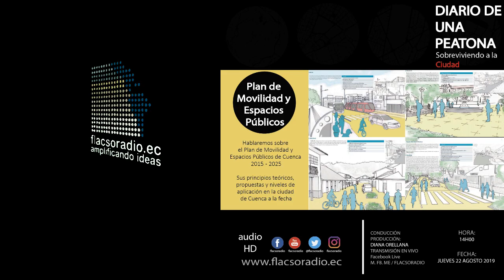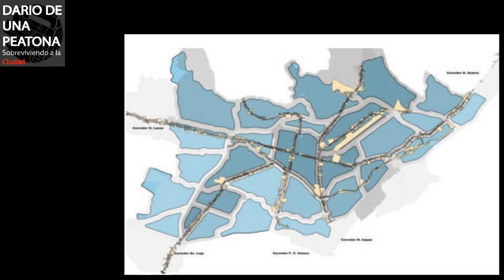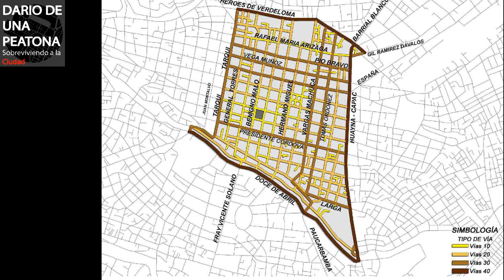DiarioDeUnaPeatona / Plan de Movilidad y Espacios Públicos de Cuenca 2015 - 2025 /2019/08/22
Hablaremos sobre el Plan de Movilidad y Espacios Públicos de Cuenca 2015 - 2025. Sus principios teóricos, propuestas y niveles de aplicación en la ciudad de Cuenca a la fecha. Comunicación vía telefónica con Guilherme Chalhoub Dourado, Director de Gestión de Movilidad.   Conducción y producción: 🎧 Diana Orellana